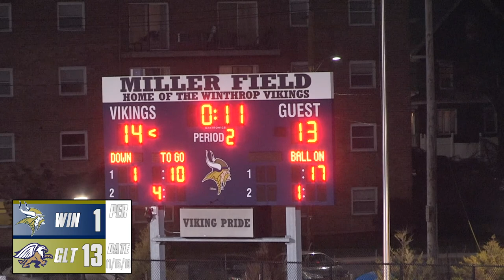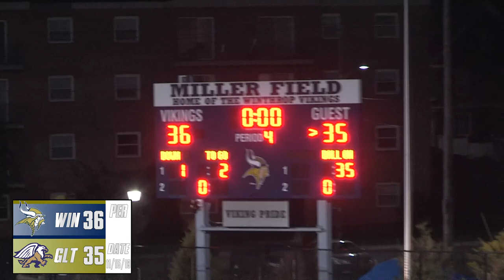Winthrop Boys Football vs. Greater Lowell Tech